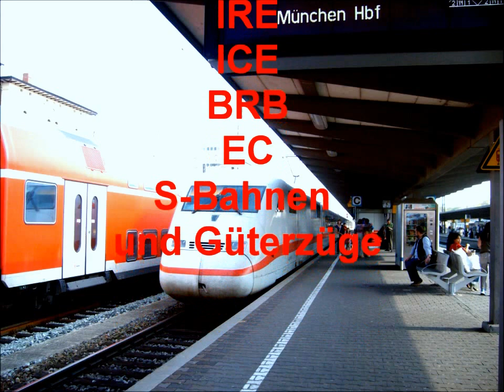Zugverkehr in Gernlinden und Maisach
In diesem Video seht ihr den Zugverkehr an den Bahnhöfen Gernlinden und Maisach, das sind
S-Bahnstationen an der Ausbaustrecke Augsburg-München.
Die ersten Clips wurden in Gernlinden aufgenommen, die anderen dann in Maisach.

Zu sehen im Video sind auf den Clips aus Gernlinden:
- 0:19 -- BR 365 mit Bauzug nach Augsburg
- 0:26 -- BR 440 (Fugger-Express) nach Augsburg Hbf und 2x BR 151 mit Kohlezug nach München
- 1:08 -- BR 101 mit IC nach München Hbf
- 1:24 -- ICE 2 Vollzug nach München Hbf
Und in den Clips aus Maisach:
- 1:39 -- BR 152 mit LKW-Zug nach Augsburg
- 2:03 -- Fugger-Express aus München Hbf nach Augsburg Hbf
- 2:20 -- 2x BR G2000BB von RTS mit Güterzug, belanden mit Aushub
- 2:47 -- ICE 1 Durchfahrt hinter Lärmschutzwand nach München Hbf
- 3:05 -- ICE-T Durchfahrt hinter Lärmschutzwand nach Augsburg

Das war's ich hoffe es hat, euch gefallen!
Über Kommentare und Bewertungen würde ich mich freuen